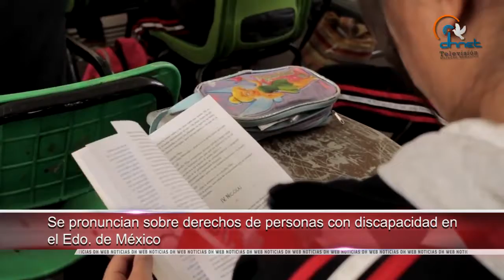Solicita Consejo Indígena consulta sobre la iniciativa de Ley de Seguridad Interior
-Se pronuncian sobre Derechos de personas con Discapacidad en el Estado de México

-Acompañó CEDHJ caravana de madres centroamericanas

-Marchan activistas en Argentina contra de la Organización Mundial del Comercio

-Otorgó  CIDH medida cautelar a comunidades de Cuninico y San Pedro en Loreto, Perú